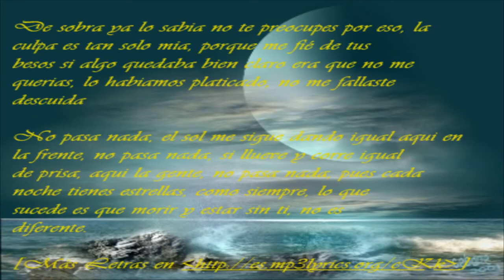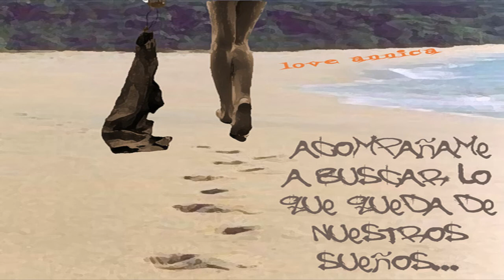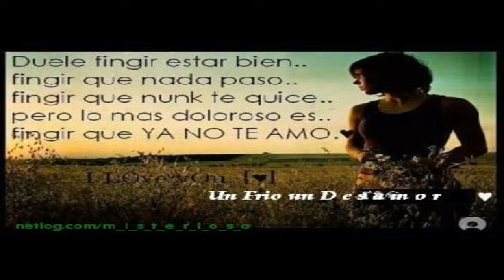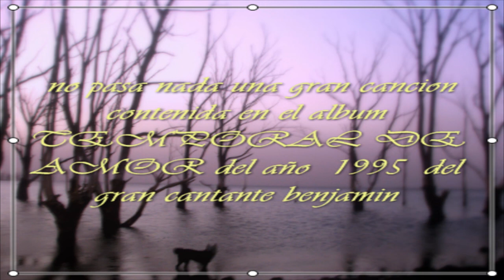no pasa nada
una gran cancion de benajmin el mismo que nos cautivo con su rola no soy el aire, gran discazo el de temporal de amor super recomendable pronto subire mas canciones de ese magnifico album